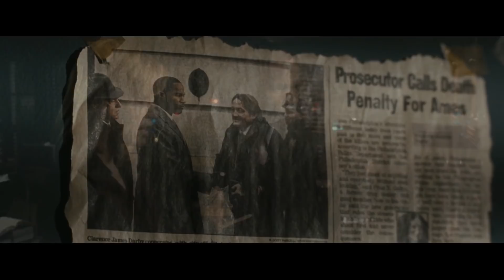ถ้าไม่ให้ความยุติธรรมแก่ผม...ผมจะสร้างมันขึ้นเอง [ สปอยล์ ] Law Abiding Citizen ขังฮีโร่ โค่นอำนาจ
ชื่อหนัง Law Abiding Citizen ขังฮีโร่ โค่นอำนาจ
IMDB : 7.4/10